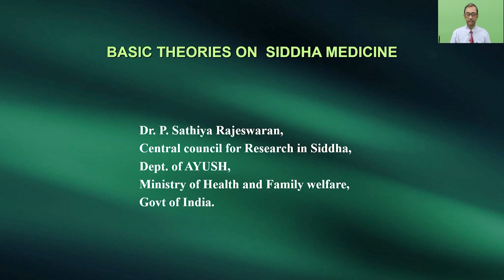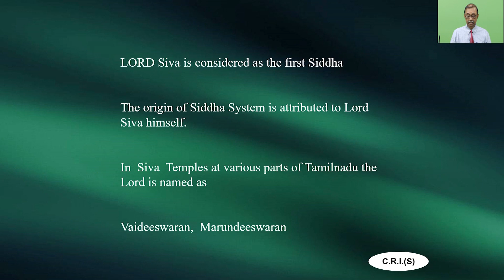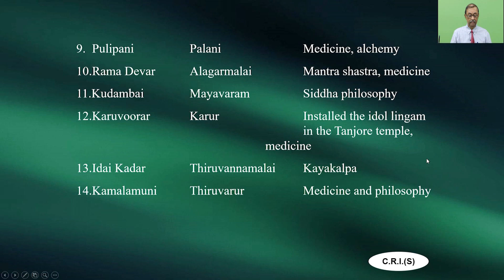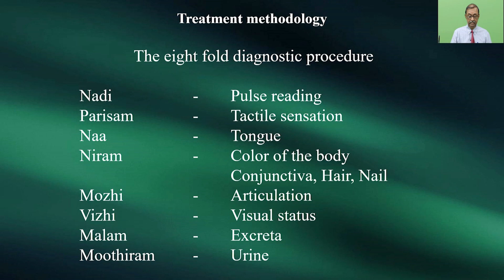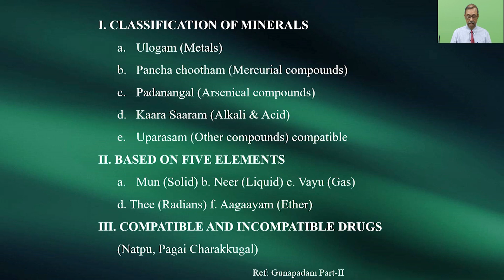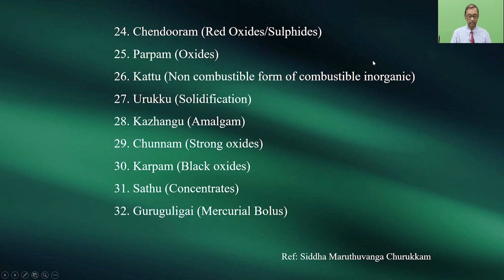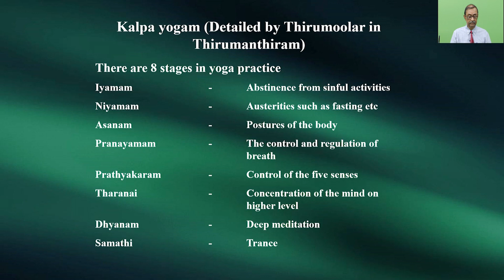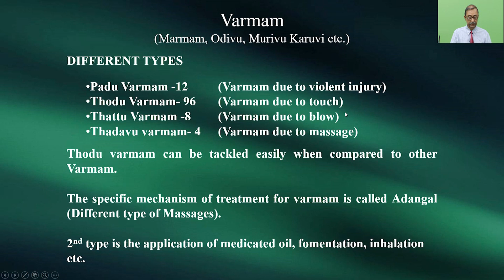Week 4: Lecture 05 - Siddha